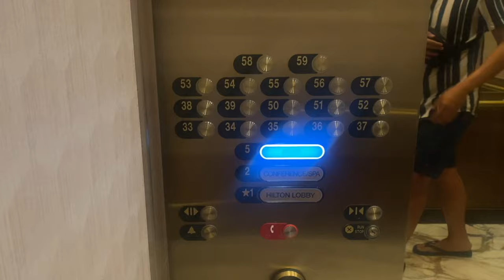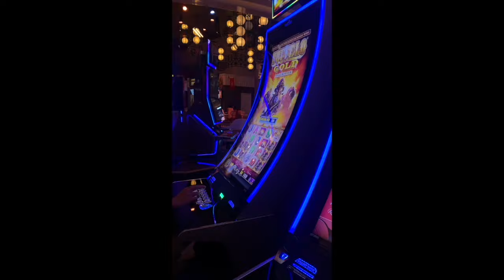EDC WEEK LAS VEGAS 2023 | ENCORE, ZOUK + MARQUEE AT THE COSMOPOLITAN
w h a t ' s - t h i s - v i d e o - a b o u t ? - SO EXCITED FOR THIS VLOG. we didnt go to edc this year but we did do edc week events!! we went to the marquee at cosmo,  zouk night club and encore beach club !!

FAVORITES:
my scrubs:

my stethoscope:

my planner: